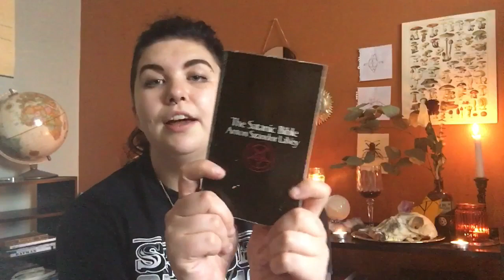How to be a Satanist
These are just a small handful of how people use Satanism in their daily lives!! Please do your own research and have fun with it :-) As always, I am simply a beginner and I am sharing what I learn with all of you!! I don’t claim to be an expert on anything, just a witch on her path :-) Hail Satan everyone!!